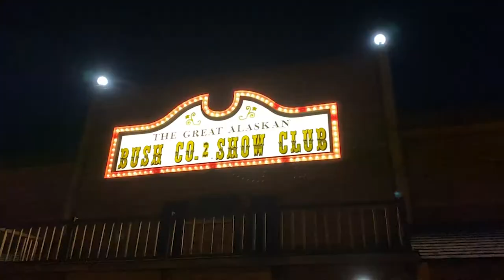Skiing Mt. Redoubt and Bomber Traverse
MSU Bobcat reunion brought two friends to visit me in Alaska. A crazy good weather window in April allowed us to warm up on the bomber traverse, then fly over the cook inlet and climb the tallest peak in the Aleutian Range- the ever active stratovolcano Mt. Redoubt.